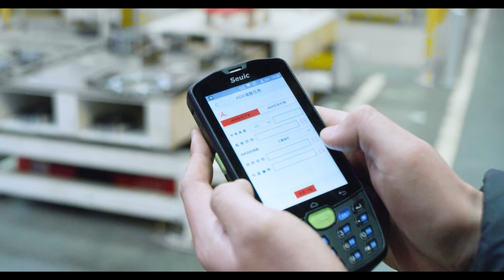A close-up look at SANY super drilling machinery factory